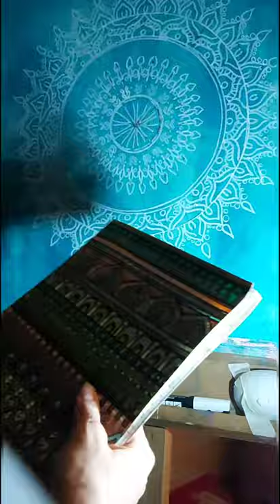Painting a mandala. Blue and white with meditating figure in centre. Start to finish.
in this video you will see a mandala painting from the very start to finish. Lots of layers with acrylic and Posca pens. you'll see the messy parts, the detailing and many hours of getting it just right.
I'd love to read your comment, if there are any videos you would like me to make, get in touch!
Thankyou!